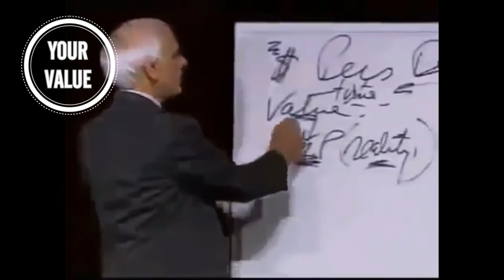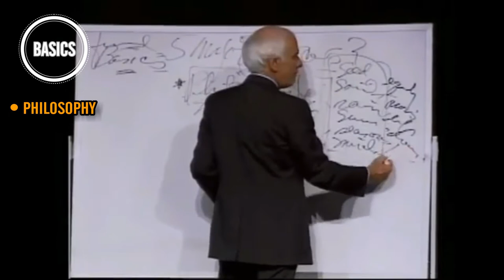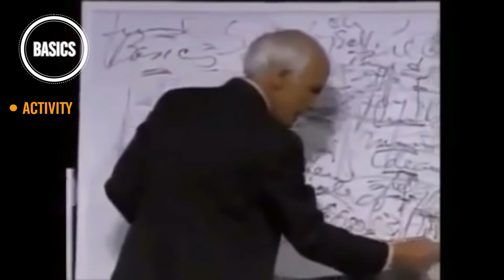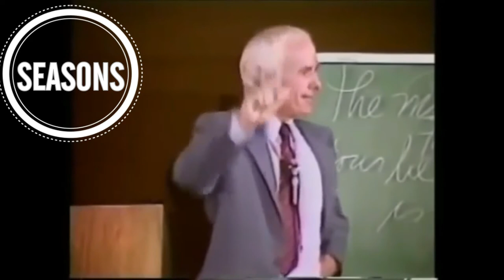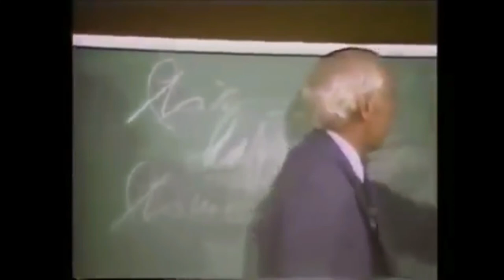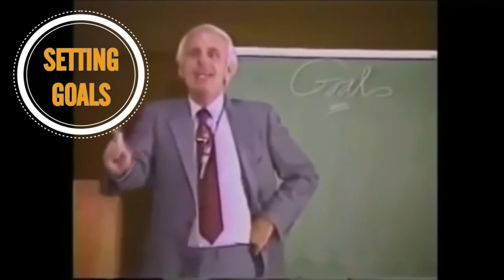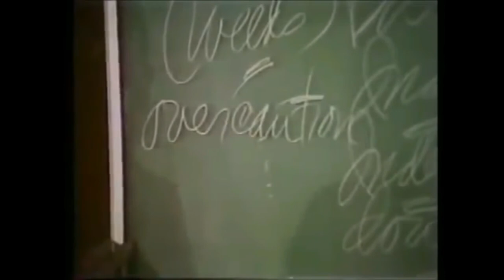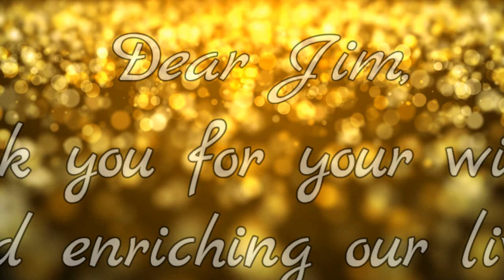Jim Rohn Motivation – Tribute To A Great Mentor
I’m delighted to bring some Jim Rohn Motivation into your life because he was my first real mentor or role model in personal development and business alike. Find his wisdom at 19 was transformative and impactful. It was a blessing. During the years his words guided me, and I could relate so many life events to his lessons that I always had a way to deal with whatever I might have to overcome. The lessons of the seasons, the importance of personal development, self-growth, setting goals and discipline were life-changing moments that happen to my mind and life.

Today I have the chance to bring a small contribution, by keeping him alive and showing him to you. Take him as your new mentor, teach him to people who matter to you. It’s transformative. I hope his words and wisdom will guide you same way in the dark, enlightening your life, as they did to me. Jim Rohn is one of a kind. You’ll see. I made a big selection to give you time and space for change.

My advice is to take it all in, let him mentor you, be your new role model, watch it as many times as you can, and also download this video to keep it alive. Consider yourself a collector of great minds conserving them for the future, for others to see it; your kids, spouse, friends, coworkers, anyone in need or want to change, grow.

I would repeat from the video, “Please, note your findings.” If you check the entire compilation, you’ll see that Jim Rohn dictates and puts a significant accent on writing. Besides the wise words I quoted from Joan Didion, your mind has two visuals to process, internal and external. In short, it’s not the same to think of something or see it written on paper. The external writing factor will give that extra commitment to your mind, showing you are series. Other explanations about how the mind works in my videos. For now, please write and reflect on your own tipping point and aha moments while watching Jim Rohn’s videos.

If you want to change your life and/or someone's for the better, evolve and be successful – this is the place. Don’t miss it!

I’ve prepared this material with maximum joy and gratitude. Please share your thoughts with me.

★ RECOMMENDATION ★

✔ SOURCES

Jim Rohn How to Have Your Best Year Ever Keys of Personal Development and Successful Life & Business

1) This video has no negative impact on the original works (It would actually be positive for them)
2) This video is also for teaching purposes.
3) It is transformative in nature.
4) I only used bits and pieces of videos to get the point across where necessary.

This channel does not own the rights to these video clips.

★☆★ CRISTINA'S BIO ★☆★

★☆★ CONNECT WITH CRISTINA ON SOCIAL MEDIA ★☆★

With respect,
Cristina